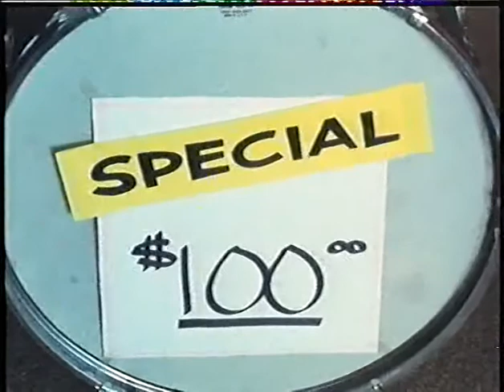Banduk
Childrens story - a family in East Arnhemland stop illegal poaching of red-collared lorikeets (lindrig in local languae) and other animals.

Note - contaiins images of deceased persons.